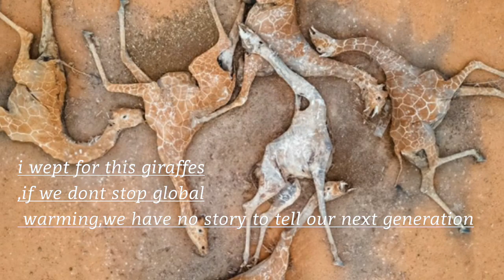KUDU SURVIVAL AFRICA WILD DOGS.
Kudu are well known animals,they are found in Africa. countries which host them are

south Africa